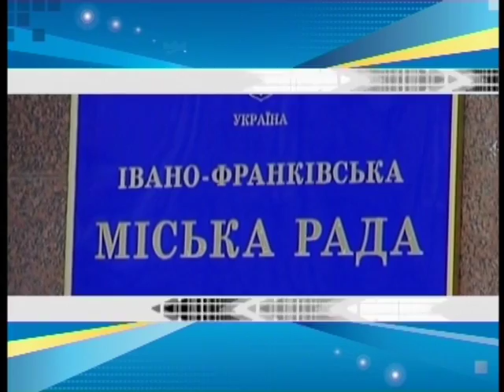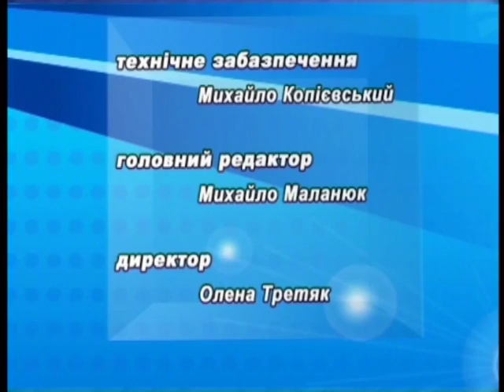"За" і "Проти" 28.11.2017 | Андрій Строїч